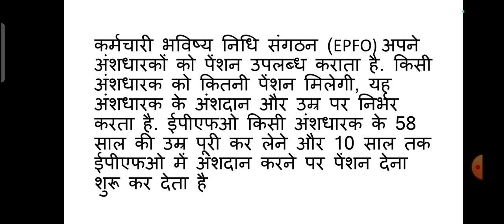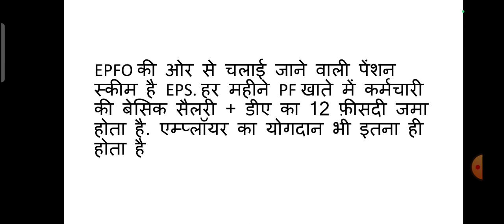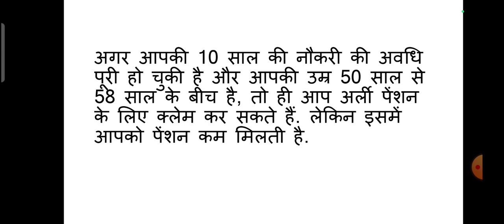EPFO Pension Update : 58 की बजाय 60 साल के होने पर लेंगे पेंशन तो मिलेगा ज्‍यादा पैसा, जानिए क्‍यों?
EPFO Pension : 58 की बजाय 60 साल के होने पर लेंगे पेंशन तो मिलेगा ज्‍यादा पैसा, जानिए क्‍यों?

eps 95 latest news today supreme court | eps 95 latest news today live | eps 95 latest news |

Hi.
        Welcome to Yojna gyan4u. Is video me humne EPFO yani ki EPS 95 ki latest update di hai. Complete information ke liye video ko pura jroor dekhe.

5th पास के लिए सरकारी नौकरी 2022 अभी आवेदन करें